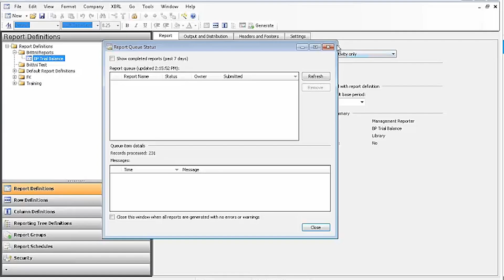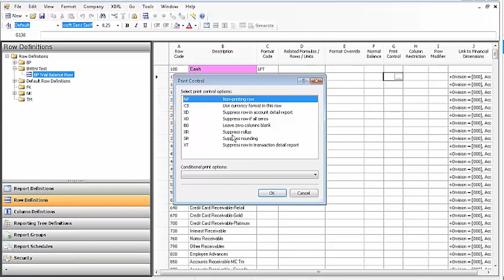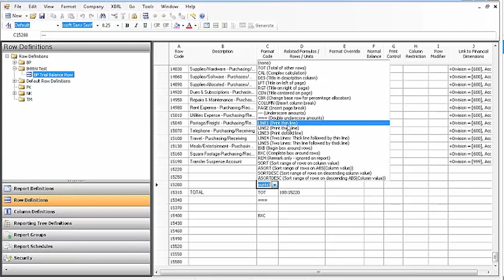Management Reporter Episode 4: Print Control for Dynamics GP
Tip 4: We are diving into the Print Control function in MR (Management Reporter), outlining row formatting and suppression, hiding row calculations, and adjusting currency structure on Dynamics GP (Great Plains).